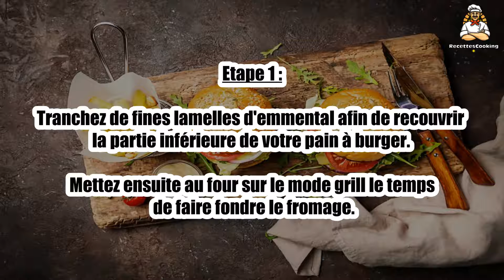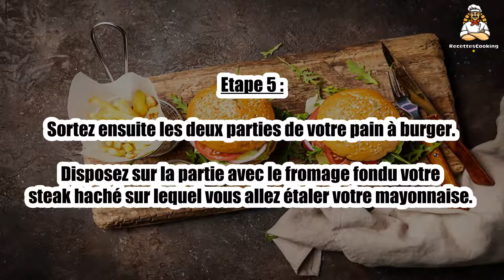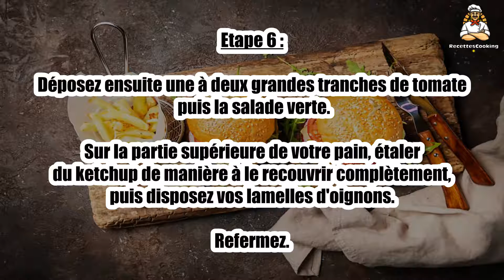Recette : Home Burger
Bonjour à tous, aujourd’hui recettescooking.com vous présente la recette suivante : Home Burger

TEMPS TOTAL : 40 min
Préparation : 30 min
Cuisson : 10 min

Ingrédients :

1 tomate (si de saison)
1 oignon jaune ou rouge selon les goûts
emmental
ketchup
1 viande hachée pur boeuf
1 cornichons aigres-doux
  de salade verte
1 mayonnaise maison
1 pain pour hamburger

Etape 1 : Tranchez de fines lamelles d'emmental afin de recouvrir la partie inférieure de votre pain à burger.

Mettez ensuite au four sur le mode grill le temps de faire fondre le fromage.

Etape 2 : Coupez l'oignon de manière à obtenir de fines et grandes lamelles. Coupez la tomate en grandes tranches également.

Coupez 2 à 3 grandes feuilles de salade en lamelles fines et longues.

Etape 3 : Hachez en tout petits morceaux les cornichons et mélangez-les à la mayonnaise préalablement préparée.

Mettez au four la partie supérieure de votre pain à burger.

Etape 4 : Faites ensuite cuire à votre convenance votre steak haché dans une poêle avec du beurre ou de l'huile ou utilisez un grill.

Assaisonnez généreusement en sel et poivre.

Etape 5 : Sortez ensuite les deux parties de votre pain à burger.

Disposez sur la partie avec le fromage fondu votre steak haché sur lequel vous allez étaler votre mayonnaise.

Etape 6 : Déposez ensuite une à deux grandes tranches de tomate puis la salade verte.

Sur la partie supérieure de votre pain, étaler du ketchup de manière à le recouvrir complètement, puis disposez vos lamelles d'oignons.

Refermez.

00:00 Recette : Home Burger
00:20 Informations sur le temps de cuisson
00:32 Ingrédients
00:46 Etape 1 : Home Burger
01:00 Etape 2 : Home Burger
01:16 Etape 3 : Home Burger
01:29 Etape 4 : Home Burger
01:43 Etape 5 : Home Burger
01:58 Etape 6 : Home Burger